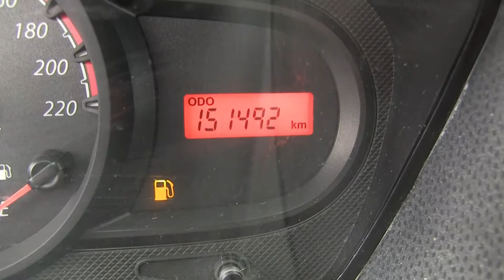Ford / Ikon / 2013 - DC115794